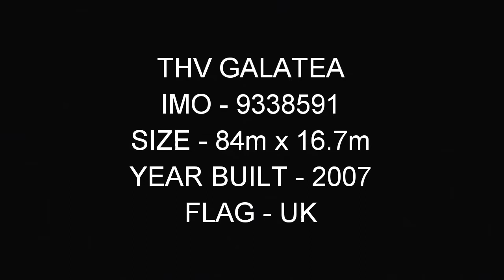THV GALATEA - buoy laying vessel outbound from harwich 19/1/18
84m length thv galatea passing the port of felixstowe outbound from harwich